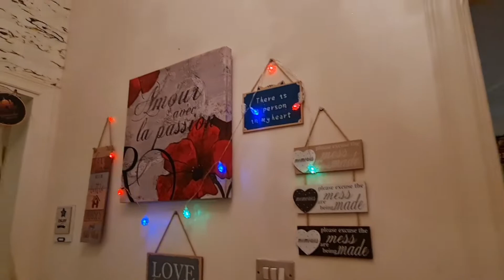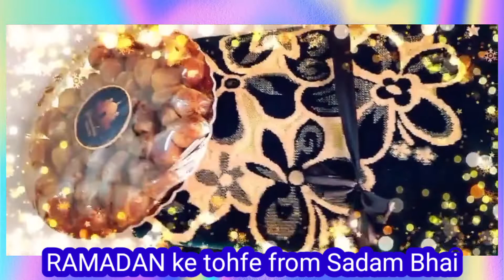Aaj ka IFTAR hoga??ke Ghar/اریان ریاض/Aryan are enjoying with them/ Nazneen Khan (Advocate) India 🇮🇳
Aaj ka IFTAR hoga?ke Ghar/Aryan is enjoying with them/ Nazneen Khan (Advocate) India 🇮🇳
Presently lives in JEDDAH ALHUMDOLILLAH